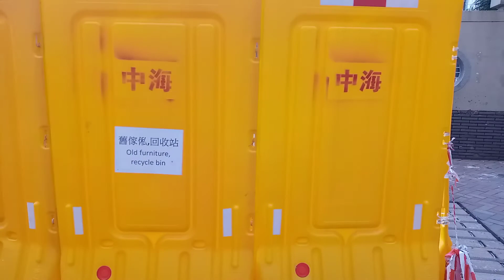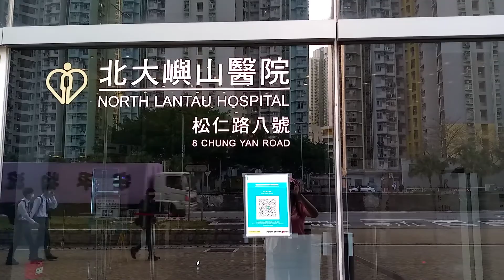How to go to North Lantau Hospital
lapit lang pla